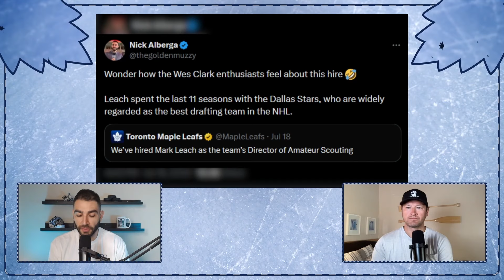Reaction: Leafs Hire Mark Leach As New Director Of Amateur Scouting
Nick Alberga & Jay Rosehill recap the move.